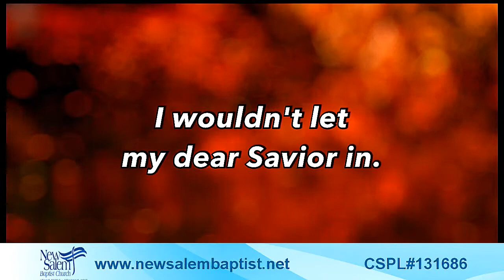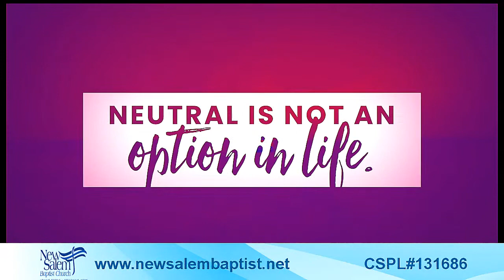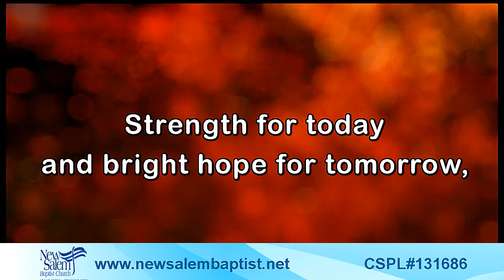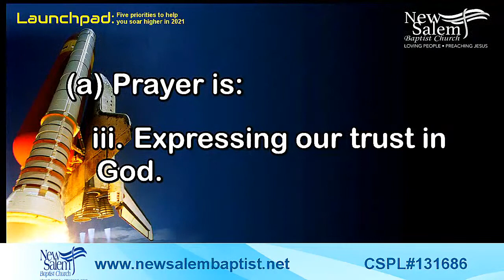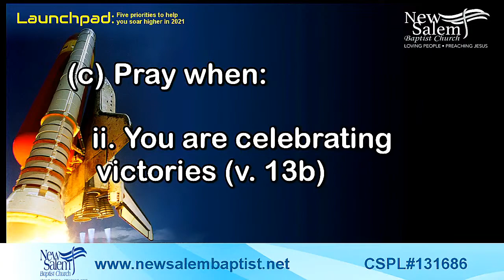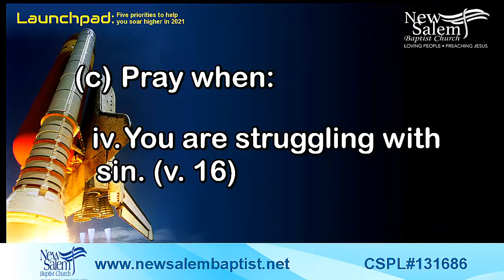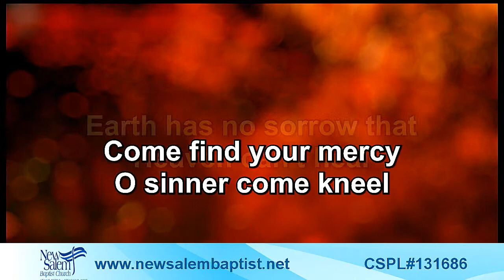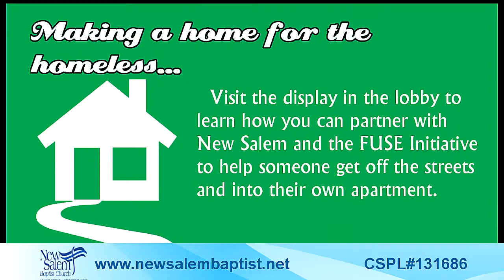Worship with New Salem on January 17, 2021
Thank you for joining New Salem for online worship for January 17, 2021!

Sermon Title: "Launchpad #3: Pray More Fervently"
Text: James 5:13-18

This program is made possible through the generous support of the members and friends of New Salem Baptist Church.